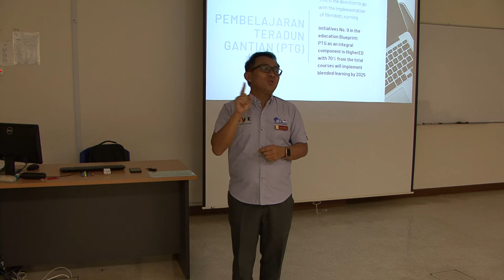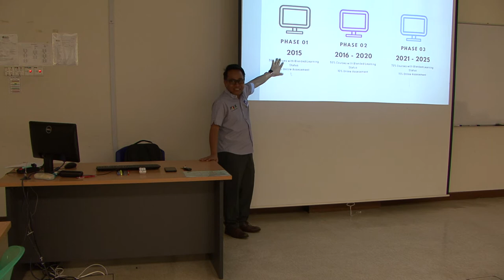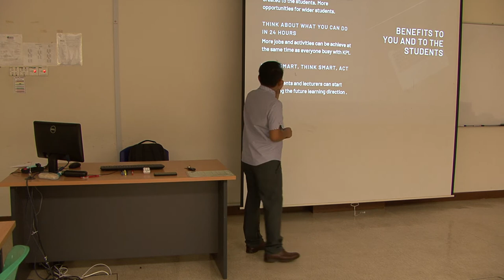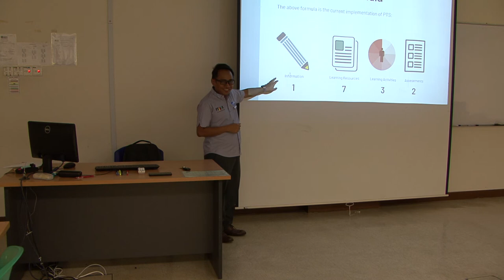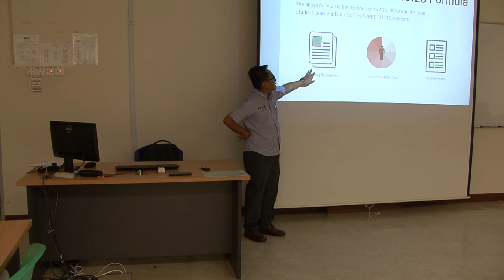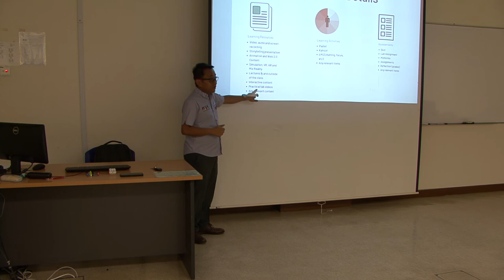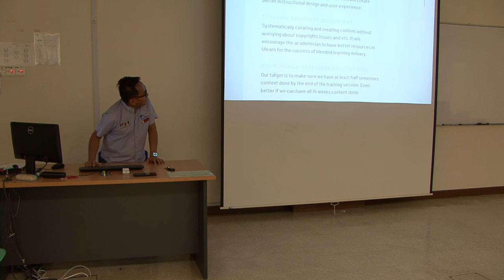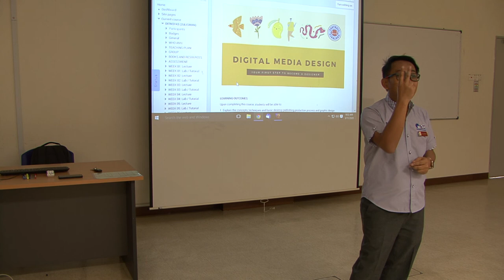ULearn Vol 2